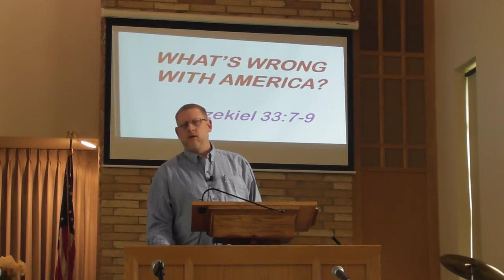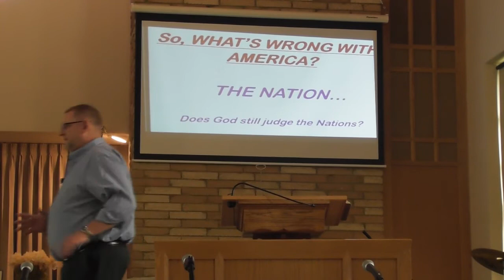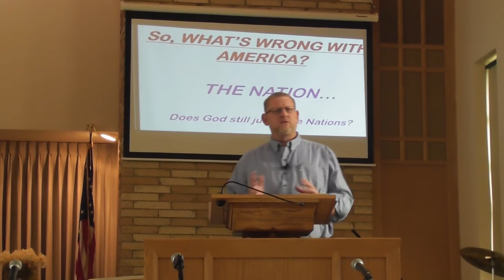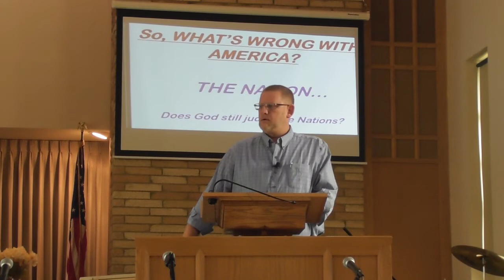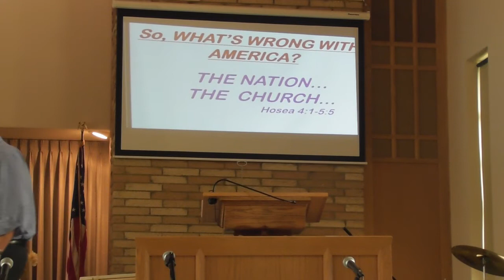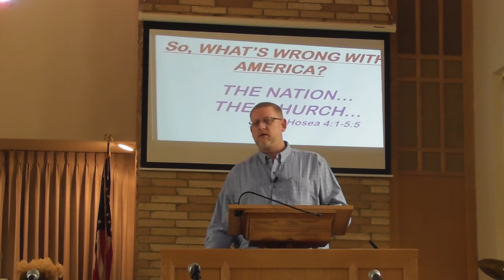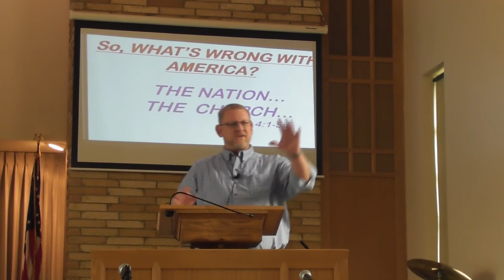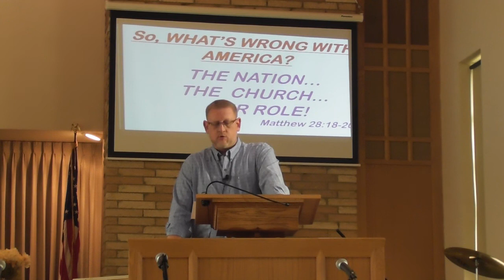Whats Wrong With America?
Whats wrong with America? Topical sermon on how to get America on the right path!